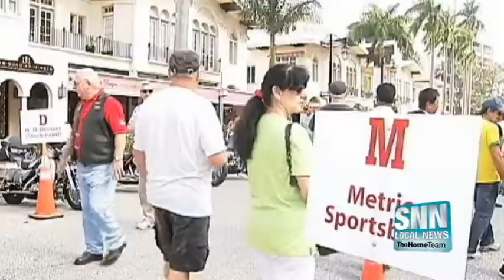SNN: Thunder by the Bay Preview